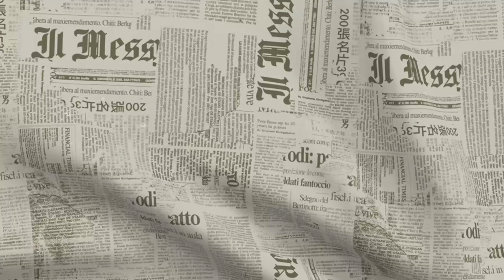TORTA FOLHADA DE CACHORRO QUENTE E COMO FAZER KETCHUP CASEIRO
Cachorro quente é um clássico da família brasileira e por que não inovar na apresentação dessa delícia? Essa torta hot dog com massa folhada tá aí pra provar que um cachorro quente gourmet pode ser muito mais gostoso do que você imaginava.

E como todo preparo gourmet, o Bigode decidiu fazer os acompanhamentos mais naturais e deliciosos possíveis: um ketchup caseiro e, como um bom paulista, um purê de batata fácil e super cremoso pra ninguém botar defeito!

A torta de cachorro quente folhado é só uma das versões desse clássico. Tem enroladinho de salsicha, hotdog na travessa e muitas outras opções! Se você curtiu essa receita, a gente separou mais alguns petiscos incríveis: